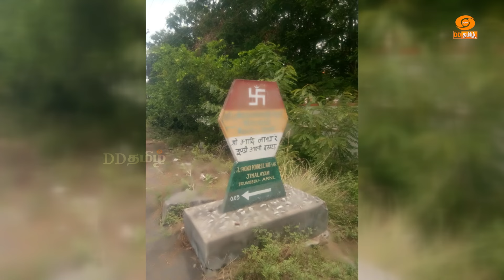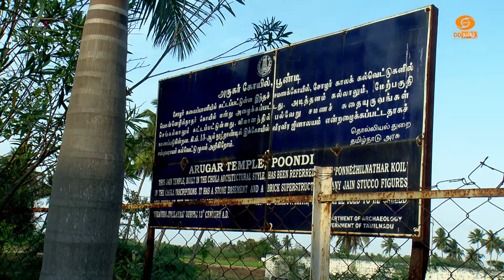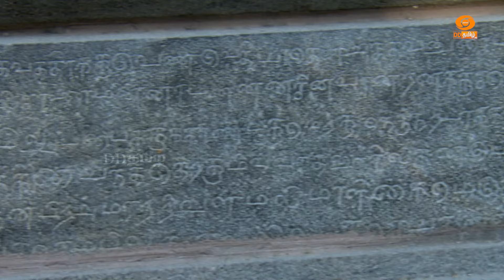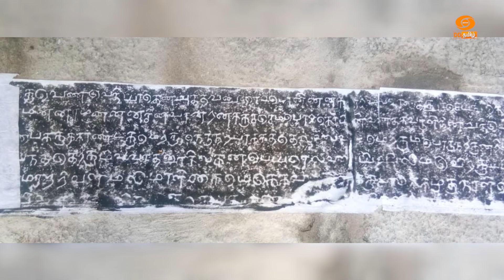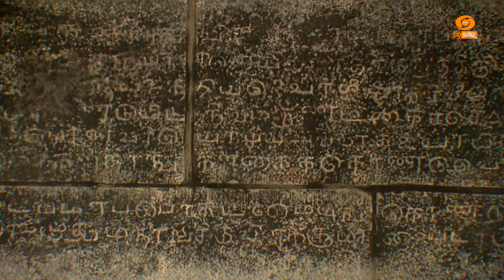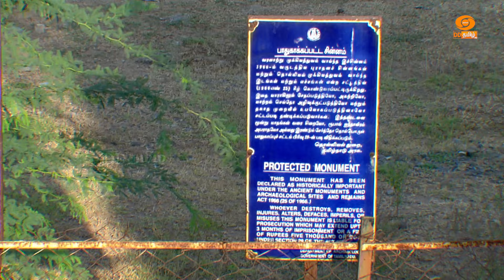Amudham Aahaaram - Cookery and Temple Story | Episode - 18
Presenter : Aruna Vijay

Dish: Mango Juice

JAIN TEMPLE:
பொன்னெயில் நாதர் எனும் ஆதிநாதர் ஆலயம், பூண்டி, ஆரணி